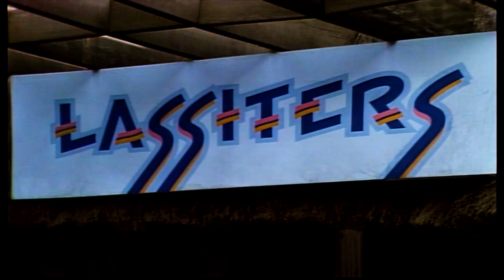Neighbours Backstage - Meet Toshiro Udagawa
Rebekah Elmaloglou (Terese Willis) talks through Lassiters transformation over the years with Lawrence Mah (Mr. Udagawa).